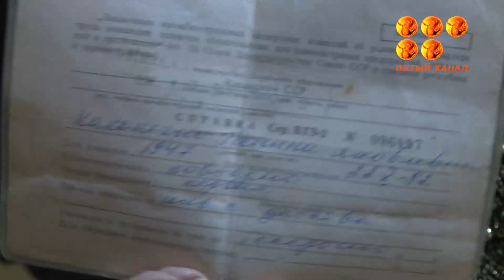Қазақстанда мүмкіндігі шектеулі жандардың өміріне тікелей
Қазақстанда мүмкіндігі шектеулі жандардың өміріне тікелей әсер ететін жаңа әлеуметтік кодекстің жобасы әзірленуде. Онда жеке көмекшілердің мәртебесі мен жұмыс ерекшеліктеріне өзгерістер енгізілгелі отыр. Енді мүгедек адамдардың туыстарының көпшілігі бұл қызметті жүзеге асыра алмайды. Олардың орнына "Күміс жас" санатындағы адамдар болмақ. Заң жобасының басқа да өзгерген тұстары туралы алдағы сюжетте.